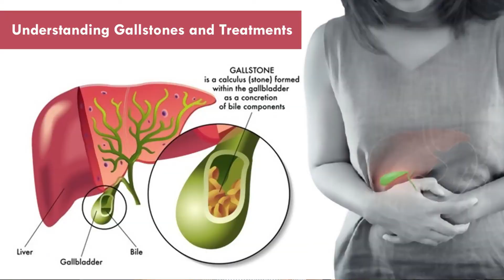Cara Hancurkan Batu Karang Dengan Cepat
Anda Mencari Cara Menghancurkan Batu Karang Dalam Hempedu Dengan Cepat. Jangan Risau. Saya Kongsikan Testimoni Pengguna Yang Berjaya Pecahkan Batu Karang.

⚠️ Baca Artikal Penuh Tentang 'Cara Hilangkan Batu Karang Dalam Hempedu'

📒 Follow Semua Link Ni  📒

Penafian: Produk tidak bertujuan untuk merawat, mengubati atau menyembuh. Kesan ke atas individu adalah berbeza. Ia adalah produk kesihatan berkualiti bertujuan untuk membina kesihatan yang optimum.